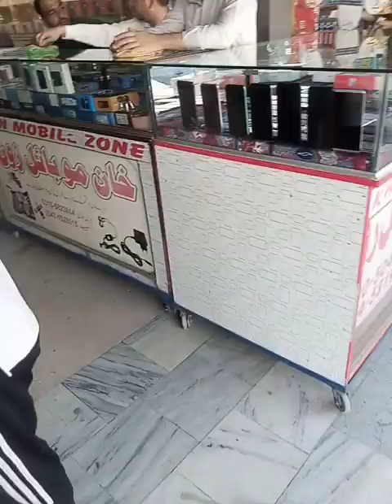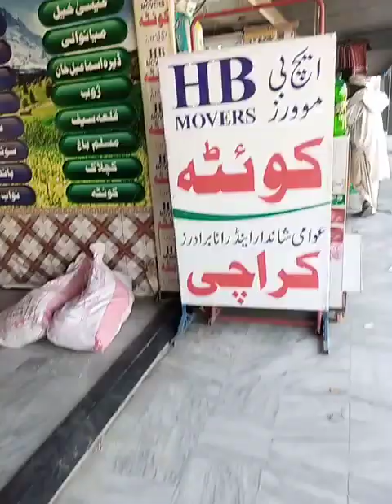October 4, 2023